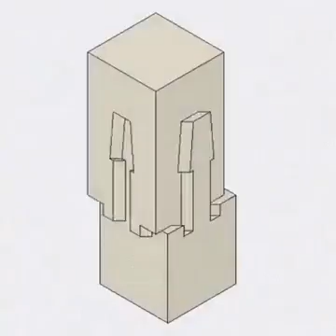Woodworking Skills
wood locking without glue